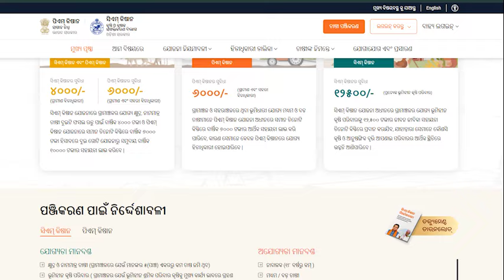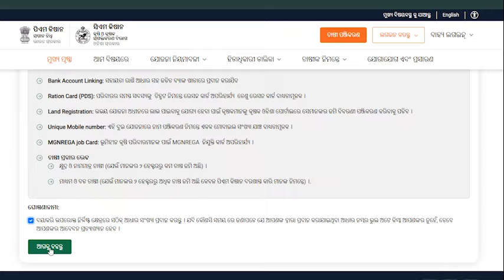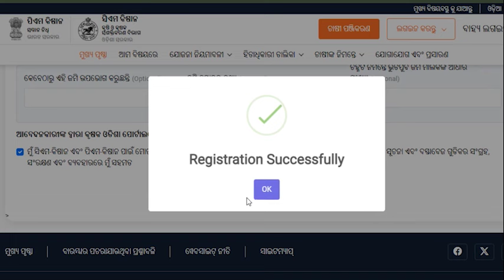CM Kisan Portal Tutorial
Everything farmers need to know about CM Kisan at one place! Farmers can register at the CM Kisan portal as a single window platform to avail benefits.